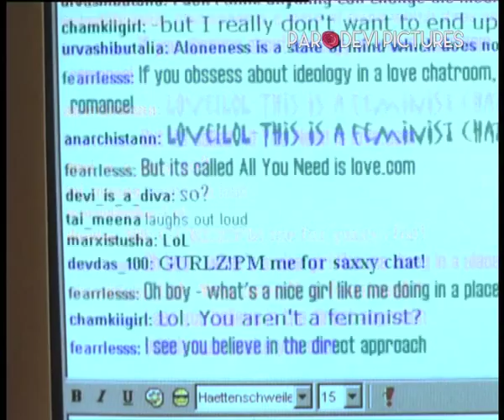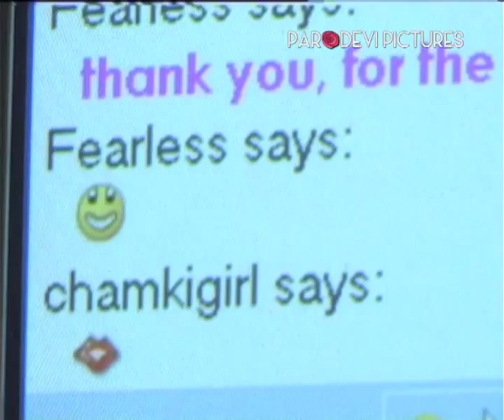Unlimited Girls Trailer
Documentary | 94 min | English and some Hindi with subtitles | India | 2002

“Of course, girls should progress, come forward. As long as they do it within limits it’s OK, but when they become… un-limited, then something bad is bound to happen and then they blame us boys…”
So, still want to be a feminist?
“Don’t get me wrong, I believe in the principles. But calling myself a feminist would be too much of label, you know?”
This witty, eclectic cult film introduced a fresh new language in Indian documentary. In it, a half-seen narrator called Fearless has a random encounter in a chat-room, which sets her off on a a journey “to see what feminism has done in the world”.

Awards
Women’s News Award, WFFIS, Seoul, 2006
Best Film, Aaina Film Festivalm, Bhopal 2006

Press
“Paromita Vohra belongs to a new breed of directors…whose work essays innovative approaches to the short film and documentary. (Her) use of the chatroom device is a masterstroke…but between the laughs she smokes out somber truths…” – The Times of India

“Unlimited Girls is very impressive for the way it brings under one umbrella disparate strands of feminism and forces them to engage with each other in a seemingly effortless fashion. The way the filmmaker moves from one location to another, with a thin thread making for a bridge is fascinating. The film, full of smart one-liners and word play, never loses its chattiness and sense of humour even as it engages with serious issues.” – The Hindu